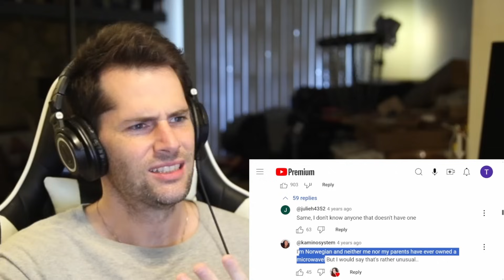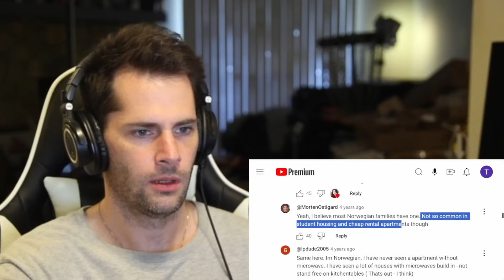American Reacts to Surprising Things About Norway | Part 2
As an American I do not understand what life is really like in Norway. Today I am very intersted in continuing to hear about some of the most surprising things about living in Norway form someone who has moved there form another country.